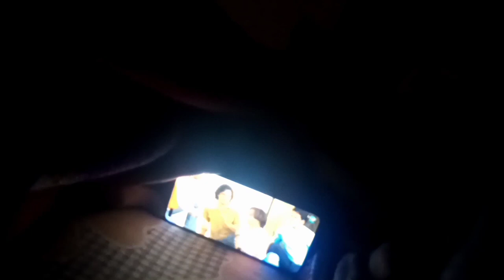College Vlog : Life of a Horticultural Student | CHRS Jagdalpur | MehaL Rathore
Topic:-
College Vlog
College student Vlog
College life Blog
Life of a college student Vlog
life of a Horticultural Student
Indra Gandhi agriculture college Vlog
Chhattisgarh agriculture college student

Blogger- Mehal Rathore
Editor - mehal Rathore __